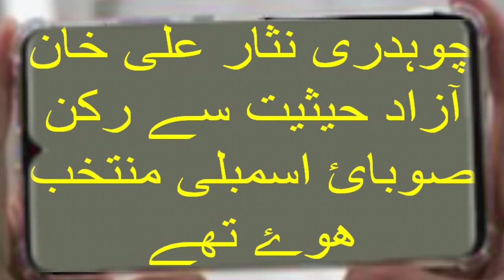chaudry nisar ali khan coming to take oath ?